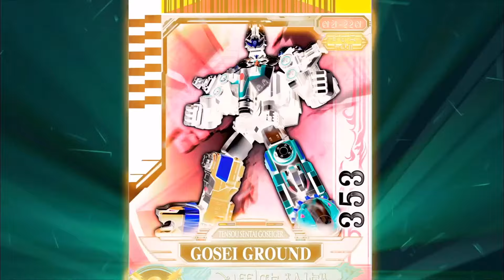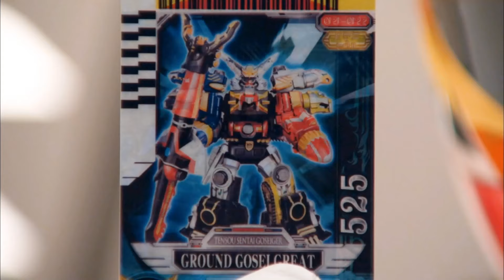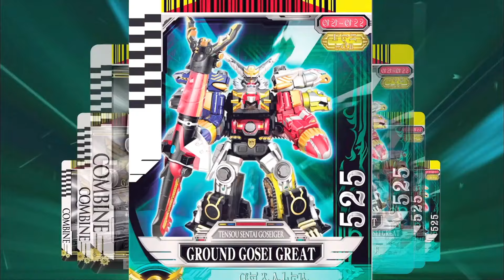Power Rangers Megaforce - Hombre y Máquina [Capitulo 10] | Latino HD 60FPS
- Power Rangers Megaforce Latino HD 60FPS

- Capitulo [ 10 ]

Intro por : @KadamsEdits